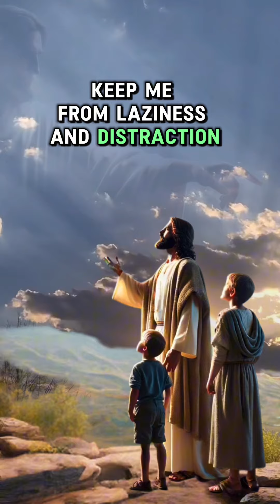Blessed Weekend Prayer for Everyone. Wishing all a blessed and inspiring weekend. 🙏🏼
Dear Friends, Wishing you all a weekend filled with abundant blessings and divine guidance. May you find peace, joy, and inspiration in every moment. Let your hearts be light, and may kindness and love surround you. 🫶🏼❤️💕🙏🏼

Wishing everyone a blessed and inspiring weekend.